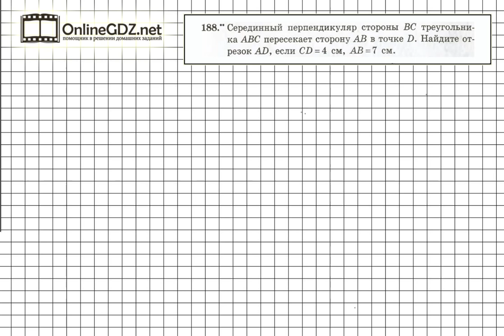Задание №188 - ГДЗ по геометрии 7 класс (Мерзляк)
Главное свойство серединного перпендикуляра к отрезку заключается в том, что любая точка серединного перпендикуляра равноудалена от концов данного отрезка. Тогда поскольку точка D принадлежит серединному перпендикуляру, то отрезки DB и DC равны. Остается найти разность отрезков АВ и DB.